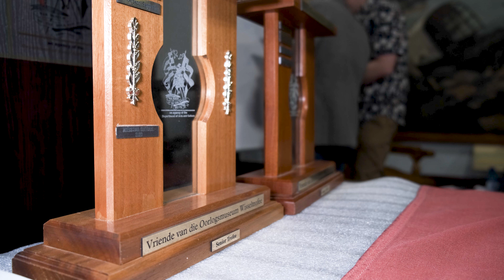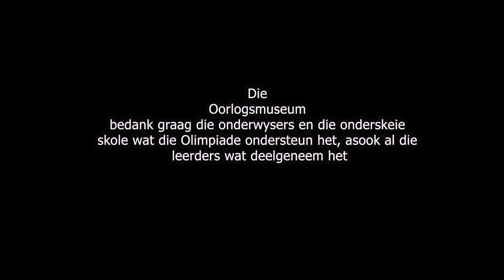Oorlogsmuseum 2024 skole-vasvra-olimpiade!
Hierdie jaar vier ons die 10de jaar van die Oorlogsmuseum se Skool Olimpiade! Vind bietjie meer uit daarvan en hoor wat die leerders oor hul ervaring te sê het.

Die Oorlogsmuseum se 2024 skole-vasvra-olimpiade, het op 11 Oktober plaasgevind het, 125 jaar nadat die oorlog uitgebreek het.

Drie skole het meegeding om die prys as die beste span te wen! Hoërskool Sentraal het weggestap as wenners in die junior-kategorie en Hoërskool Fichardtpark was die wenners in die senior-kategorie.